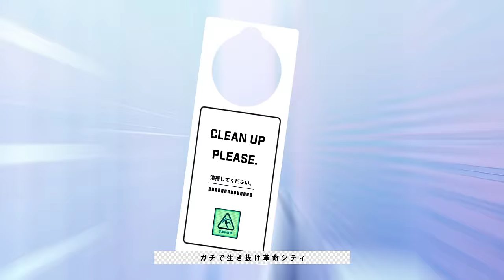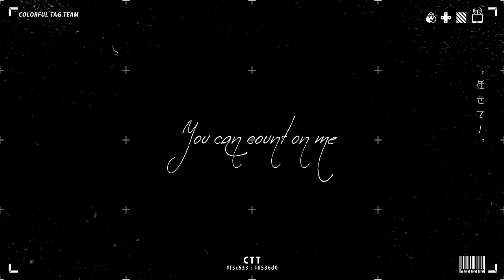【MV】カラフルタッグチーム ／ 天月-あまつき-【オリジナル】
Music Amatsuki
Song by COLORFUL TAG TEAM

2024/12/4(水)
天月2年ぶり5枚目のアルバム「ラスト・フレグランス」を発売することが決定！

豪華作家・アーティストによる書き下ろしや天月作詞作曲の新曲を多数収録
96猫、Gero、センラ（浦島坂田船）、超学生との
コラボレーション楽曲も有り！

初回限定盤には『ムーンライトパレードsweet sugar＆sweet bitter』2days公演＆
『ハローサマー・グッバイ』のライブ映像を収録！
さらに今回は天月活動15周年を記念し
『Amatsuki One-man Live 2022～Departure～』公演映像や
撮り下ろし企画映像、そして限定オリジナルグッズ(実写アクスタ)もセットとなった特装盤も登場！

未来が敵に回ろうとも　君となら

新曲です、僕の色はこうだ！

halyosyさん書き下ろし楽曲「カラフルタッグチーム」を歌わせていただきました。

歌：天月-あまつき-

■曲
作詞作曲：halyosy(@halyosy)
編曲：酒井拓也（Arte Refact）
A.Guitar & E.Guitar：yas nakajima
Piano：酒井拓也（Arte Refact）
Bass：梅田潤
Trumpet：吉澤達彦
Alto Sax：小田采奈
All Other Instruments & Programming：酒井拓也（Arte Refact）
Recording Directior & Mixing Engineer：kain
Recording Engineer：菊池司（Arte Refact）[Tp,A.Sax,AGt]
Recording Studio：Studio Arte

■映像
イラスト：望月けい（@key_999)
動画：WOAIb（@_woaib)

僕の色はなんだ?(なんだ?)
君の色はなんだ?(なんだ?)
カラフルな街ん中
Find a color
僕らの色で染めるから!

Ready? GO!
限られた命(タイム)
最後まで塗り尽くせ人生(ステージ)
足場から固めたら道筋をイメージ
単独じゃ即アウトじゃん
ならタッグで溜めるゲージ

ピンクイエローブルーオレンジ
誰かの色に染まる陣地
夢を野望にギアチェンジ
天地を返せ逆境ピンチ

未来が敵に回ろうとも
Find a color 君となら
世界が何処に隠しても
Find a color 見つけるよ

All day (All day)
All night (All night)
邪魔する奴は KNOCK Da, Da, DOWN
背中合わせで GET Da, Da, DOWN
I can count on you
これからもずっと
You can count on me
よろしくね TAG TEAM

Rank UP!!
磨くウデマエ スペシャルで抜け駆け
ブチ撒け波風 勝ち取れ明日へ

Finish!
リアルに巡り会う
ネーム刻むフェスティバル

まるでレオナルド・ダ・ヴィンチ
僕らの色に染まる陣地
スロットに込めた愛と意地
ガチで生き抜け革命シティ

時代が塗り重ねようとも
Find a color 何度だって
期待通りにいかなくても
Find a color 立ち上がるよ

何が起きたって
変わらない TAG TEAM

僕の色はこうだ!(こうだ!)
君の色はそうだ!(そうだ!)
望もうが拒もうが
Find a color
それが生まれ持ったルールなんだから!

もし僕が道を外れたら
水をぶっかけて引き止めて
もし君が道に迷ったら
派手に打ち上げて合図しよう

何を言うかじゃない
誰が言うかだ
この騒がしい街で
君の声だけが
こんなにもハッキリと聞こえる

立ち上がるよ

よろしくね TAG TEAM, Yeah...